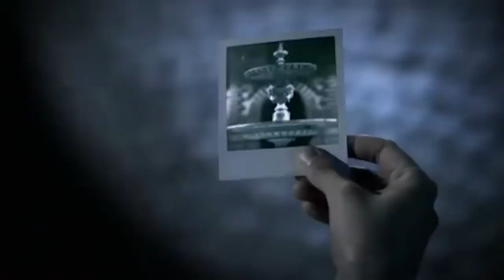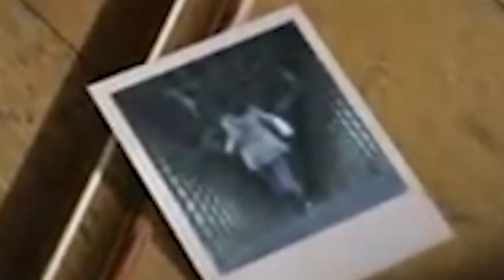Music Videos... but Classical!?